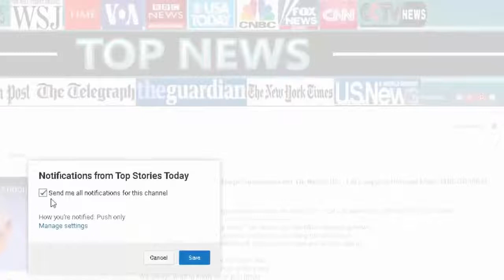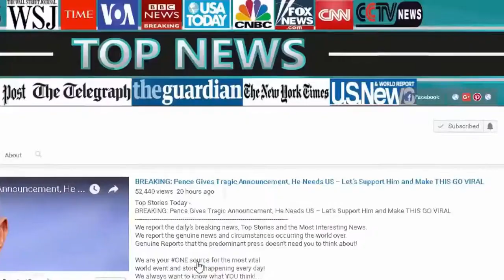Stormy Daniels Just Made Brutally Honest Announcement – IT NOW ALL MAKES SENSE!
Top Stories Today - Stormy Daniels Just Made Brutally Honest Announcement – IT NOW ALL MAKES SENSE!

SOURCE : Channel NEW SHOCKING STORY TODAY :

Source & content : Stormy Daniels Just Made Brutally Honest Announcement – IT NOW ALL MAKES SENSE!